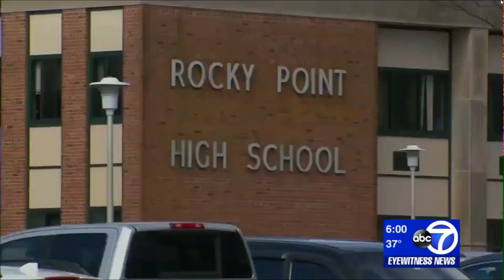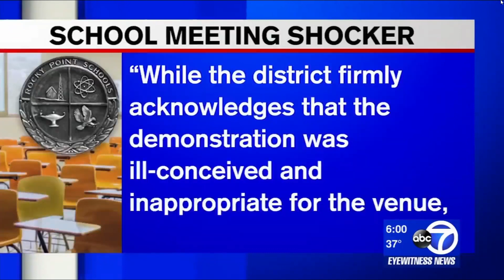Dad Pulls Out Knife During School Meeting To Prove A Point, Did He Go Too Far? (REACTION)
Long Island man terrified students and others by pulling out a knife to demonstrate why he believed schools should have armed security guards. The man took out the pocket knife during a face-to-face confrontation with a student during a public meeting in Rocky Point on school safety. The man, whose name was not released, apparently disagreed with 17-year-old senior Jade Pinkenberg, who spoke up during the school board meeting to argue against arming teachers.

Father pulls pocketknife to make point at Long Island school safety meeting

Man gets in student’s face, pulls out apparent knife at board meeting to show lax school security

Video Catches Dad Pulling Knife On A Teen During PTA Meeting

Long Island Dad Pulls Out A Knife During PTA Meeting To Make His Pro-Gun Point!

Seaside High teacher accidentally fires gun in class, students injured